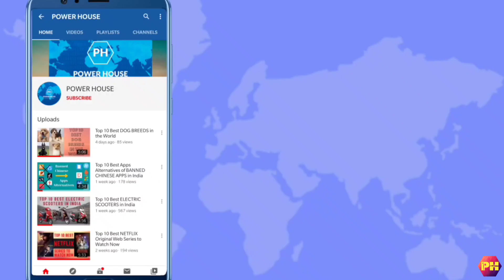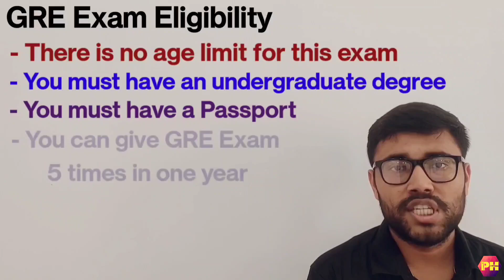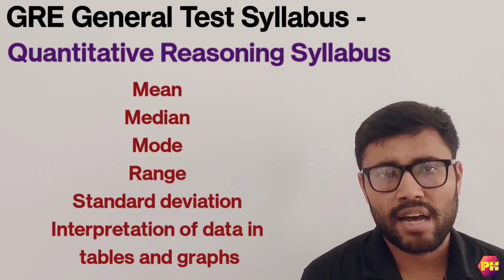All About GRE Exam | Complete details of GRE Exam in Hindi | Fees + Pattern + Syllabus + Courses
Top 10 Best Coaching Institutes for GATE Exam in India | GATE की तैयारी सिर्फ यहाँ से करें |

 @powerhouseavi  is the best platform to get your top power.
GET YOUR TOP POWER IN JUST 5 MINUTES !!